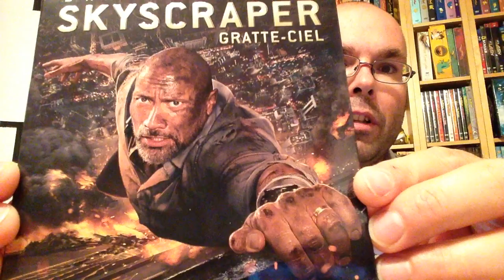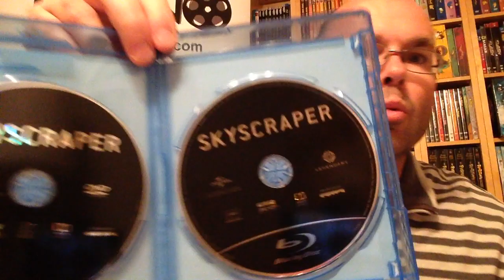Présentation (unboxing) du film Skyscraper (Gratte-ciel) en combo Blu-ray/DVD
Présentation (unboxing) du film Skyscraper (Gratte-ciel) en combo Blu-ray/DVD, par Sébastien pour Réalisé par Rawson Marshall Thurber, il met en vedette Dwayne Johnson, Neve Campbell, Chin Han, Roland Møller, Pablo Schreiber et Noah Taylor. Distribué par Universal Studios Home Entertainment, vous pouvez vous le procurer en magasin dès le 9 octobre 2018.
La vie de Will Ford a changée à jamais alors qu'il travaillait pour faire libérer des otages pour le FBI. Dix années se sont écoulées et aujourd'hui, le père de deux enfants est responsable de la sécurité dans les gratte-ciels. Son avenir s'annonce radieux depuis qu'il a décroché un important contrat en Chine: s'occuper de la plus haute tour du monde. Sa joie est toutefois de courte durée lorsque des criminels déclenchent un immense incendie. Non seulement Will devra trouver un moyen de s'immiscer à l'intérieur de l'immeuble, mais il doit également secourir sa famille qui fuit les flammes... et les malfrats.